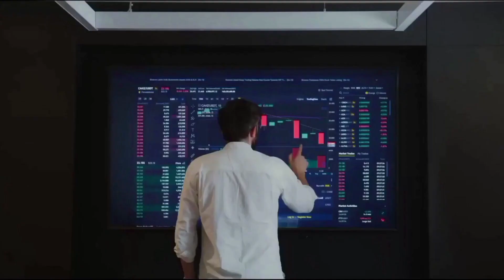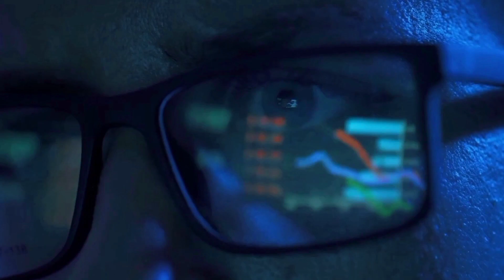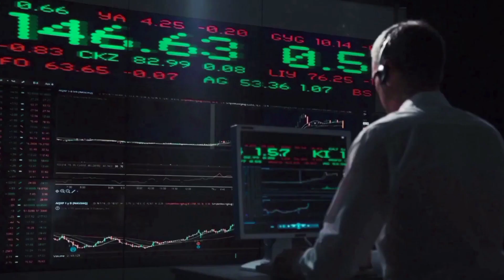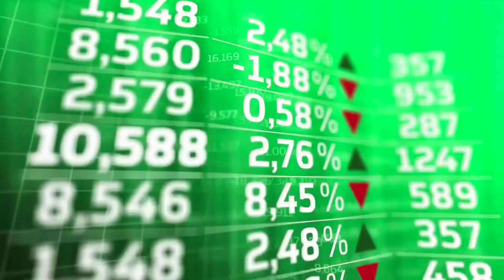FLOKI INU WILL X9000 AFTER THIS BREAKING NEWS? - FLOKI PRICE PREDICTION AND 2023-2024